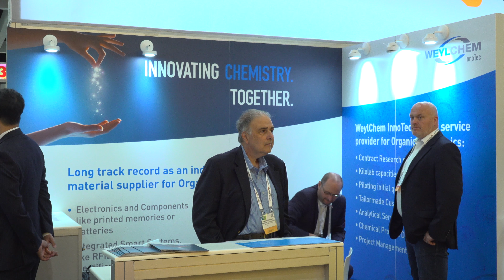WEYLCHEM InnoTec at Display Week 2018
WEYLCHEM's Richard Amitrano, Vice President Business Development N.A. being interviewed by KGNOW on the exhibit floor of Display Week 2018 in Los Angeles.

WEYLCHEM is located just outside of Frankfurt, Germany and Richard comments on the heritage of the company, expertise in complex chemistry supporting the manufacture of organic electronic materials.

Highly proprietary work with major household names involved with OLED and LED.

Sophisticated chemical assistance from WEYLCHEM.

They also share a little fubol (soccer) talk.

KGNOW thanks Richard for the interview.

Check out KGNOW YouTube channel for many other interviews from this great week in LA.

Next year’s show will be held in San Jose in May, 2019.

KGNOW… insightful, non-political news stories.

KGNOW is a part of the KGWOW Family of Brands:

KGPOW... sizzling reviews that pop, pop, pop

Kevin Graham is KGWOW.